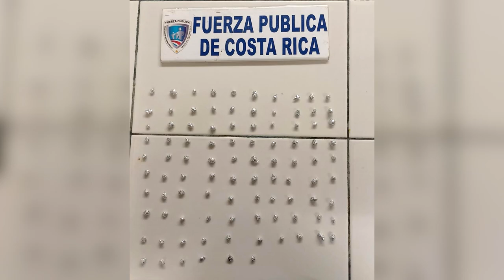48 aprehendidos reporta la Fuerza Pública en Costa Rica Segura Plus en tres cantones de la Zona Sur